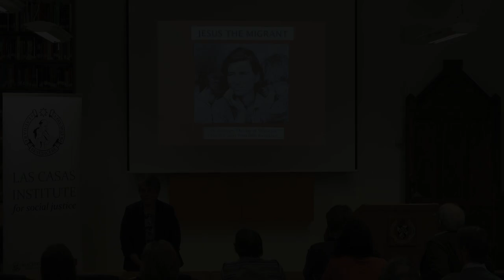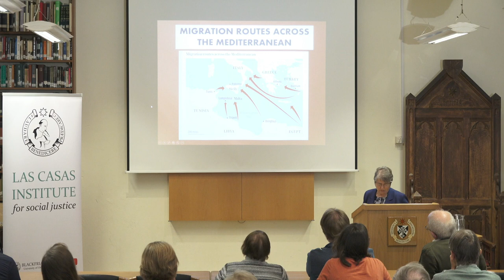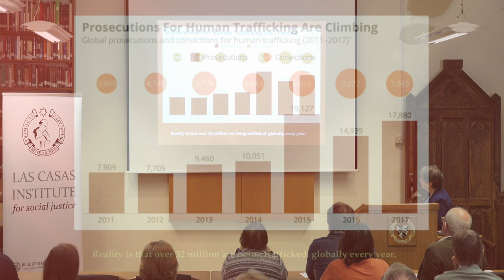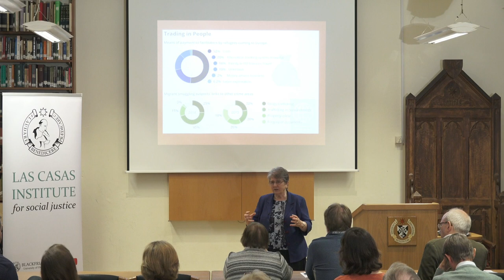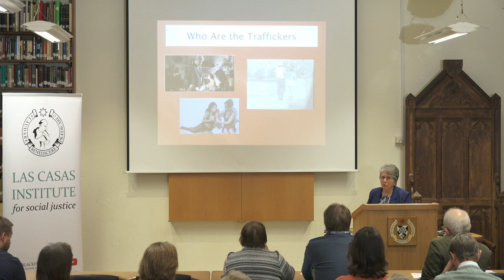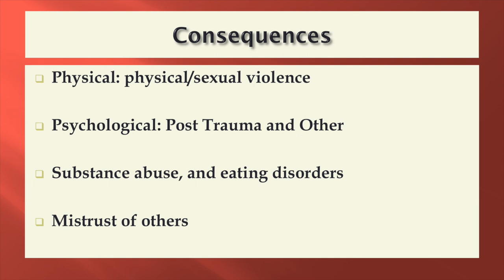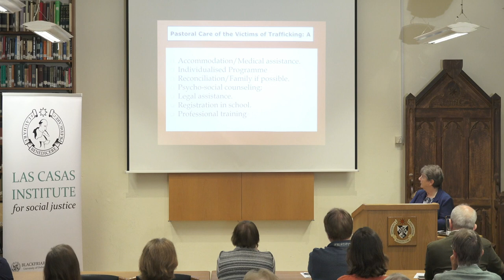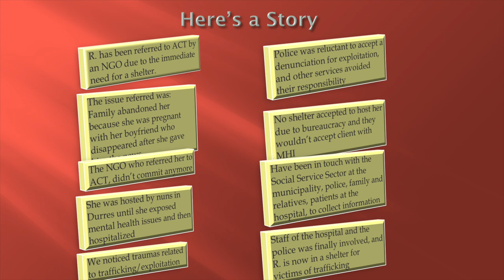Sr Imelda Poole Lecture - The Fight against Human Trafficking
Imelda Poole IBVM (Loreto) has worked in Albania for the last eleven years in the field of anti-trafficking through prevention, awareness raising, advocacy and direct action. A former secondary school teacher, formator, spiritual director, and counsellor, Sr Imelda also ministered for 16 years on a council estate in the NE of England, and is President of the Mary Ward Loreto Foundation, which opened in Tirana five years ago. Its core values are Freedom, Justice and Sincerity. Religious in Europe Networking Against Trafficking and Exploitation (RENATE) is a European network of religious and co-workers who work in all fields against trafficking in 27 countries of Europe.